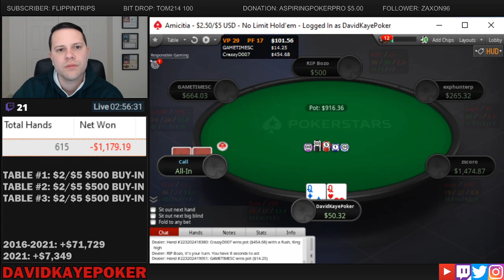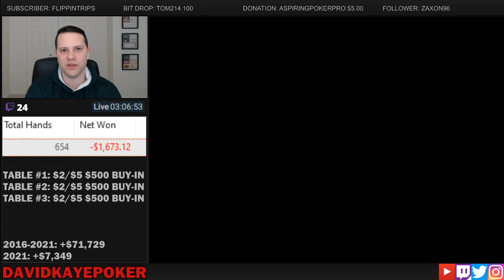Taking My Shot at $2/$5 | Poker Vlog #106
Poker Vlog #106 - Fresh off a high roller tournament victory I take my shot at $2/$5. This is the highest online cash game I've ever played.